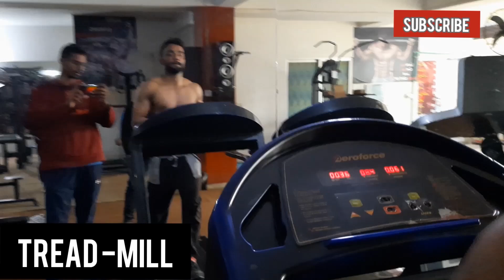Chest Training ||Fast Bowler Training || Fast Bowler Training Club || Ustaad Sajid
Here is training for fast bowlers and for daily workout.
Stay Blessed ♥